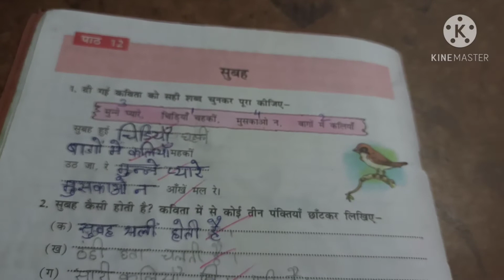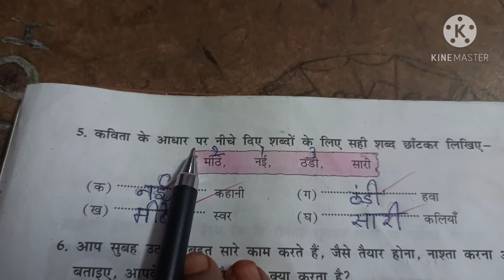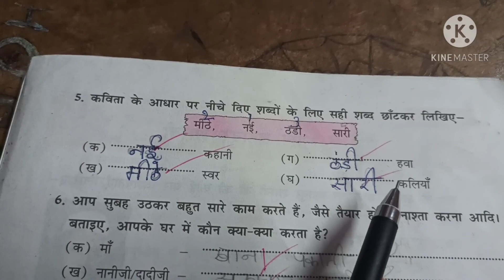CLASS 3 TELUGU LESSON 12 PART 2 BY A. SRI RAMA MAM